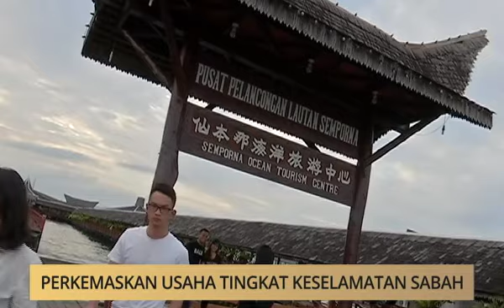Kalendar Sabah: Perkemaskan usaha tingkat keselamatan Sabah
Berita pilihan Astro AWANI Sabah hari ini bersama Assim Hassan dan Ruzaini Zulkepli. Saksikan program Kalendar Sabah di Astro AWANI setiap hari pukul 9.05 pagi.